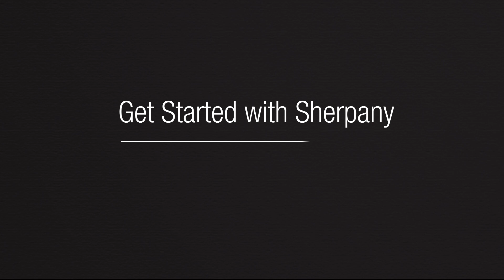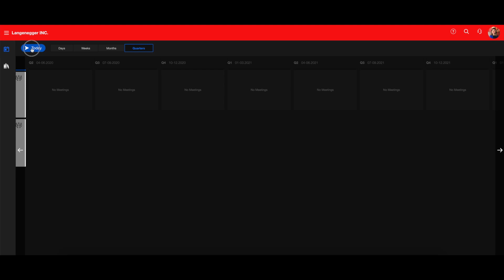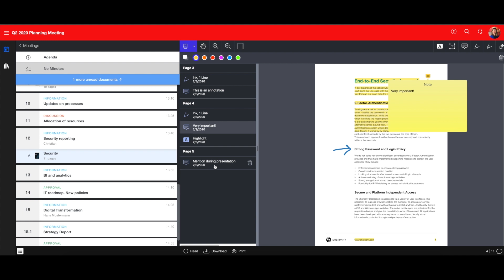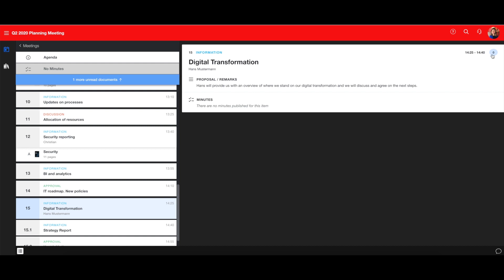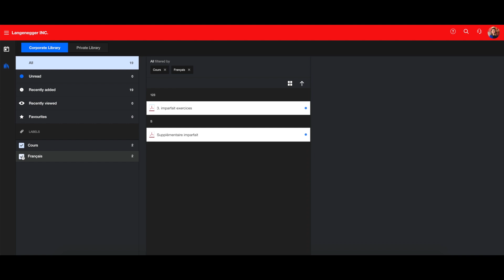Get Started with Sherpany in under 5 minutes (Web environment)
In this short video, you'll learn how to get started with Sherpany as a meeting attendee.

You'll learn how to:
1. Log in
2. See the agenda
3. Privately prepare for the meeting by annotating documents
4. Collaborate with others before a meeting using comments
5. Find documents in your library
6. Access the assistance panel

In under five minutes, you'll know how to use Sherpany and start getting time back.